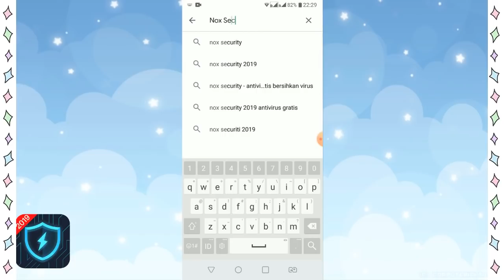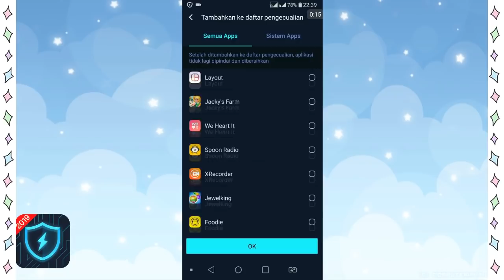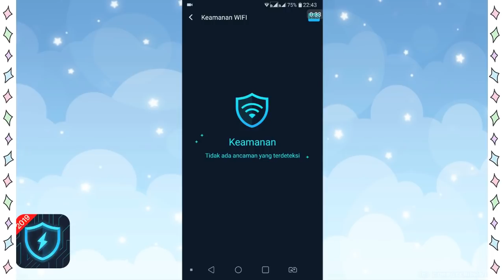"😝 MASIH PADA KAKU AJA YA 😜" | Ep.134 | The Sims 4 Cemara Family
Tunggu apa lagi langsung download APP NOX SECURITY SEKARANG JUGA YA!!

🌺SalamGenerasiKreatif🌺

🌈Keluarga Cemara Indonesia 2019